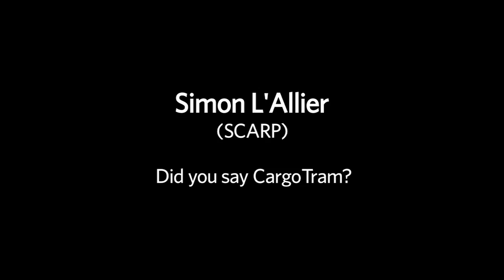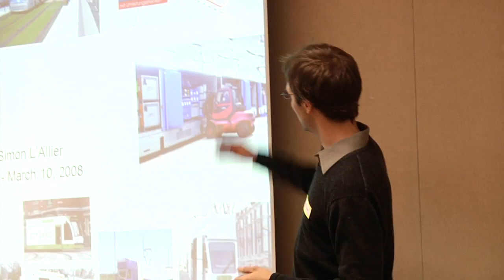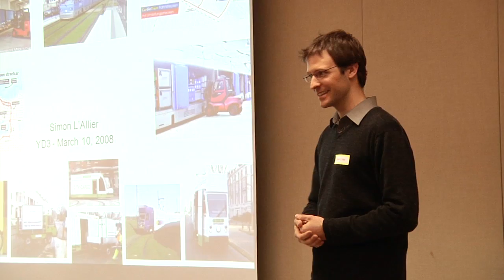Your Degree in 3 - Simon L'Allier (School of Community and Regional Planning - SCARP)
'Did you say CargoTram?' is Simon's thesis pitch - one of 19 in the CFIS heat of the '3 Minute Thesis Competition' held March 10 at UBC. Students have 3 minutes to pitch their thesis idea to judges, with three winners taking home $300 each, and advancing to the UBC quarter-finals. More information is available at: